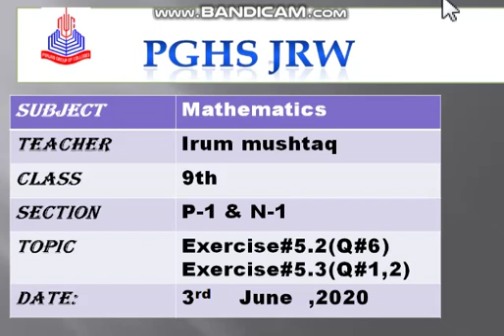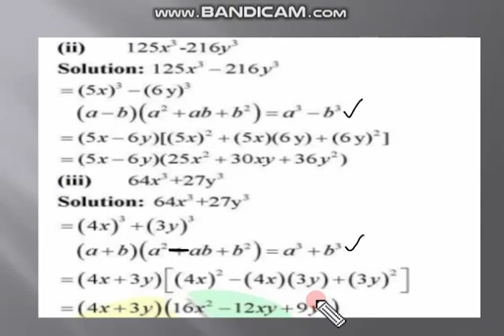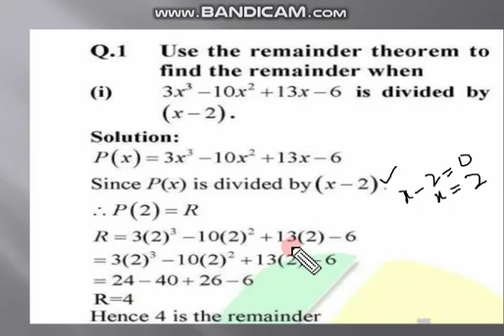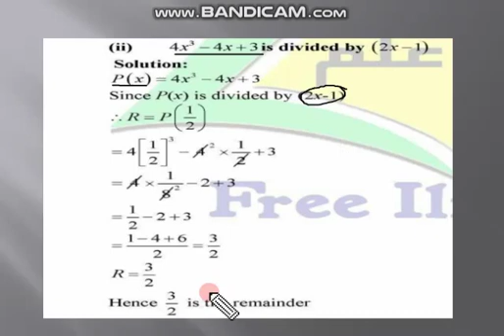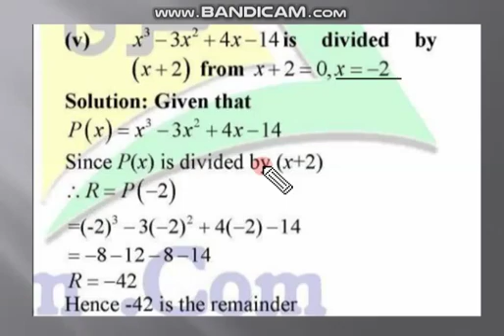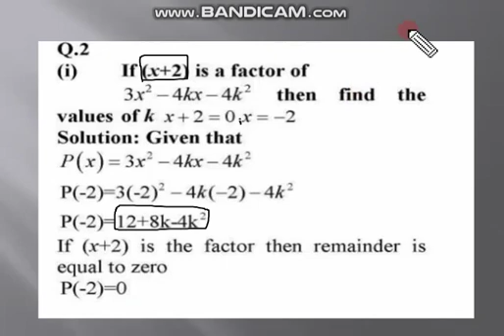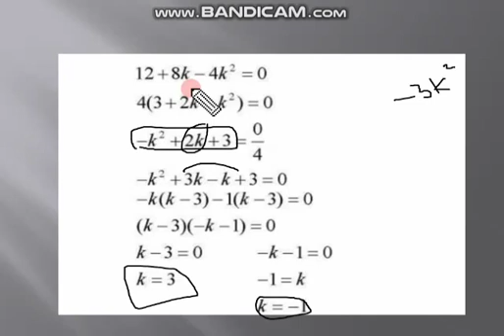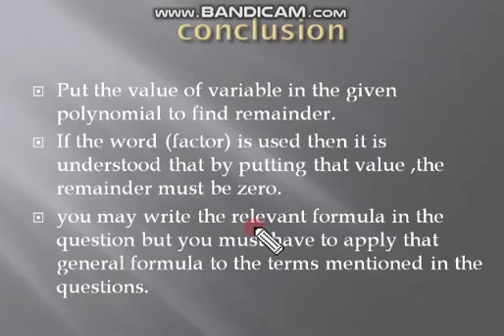Mathematics 9th Class (Ex.5.2+5.3)(03_06_2020)